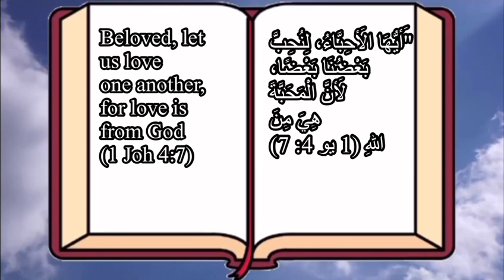اية و حكاية - الانبا اباكير - Aya We Hekaya - Bishop Anba Abakir - 35